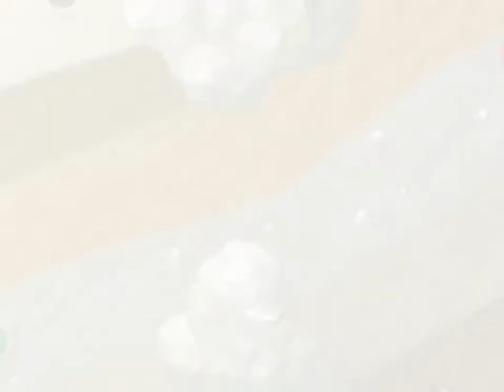Mario Party: Bowser's Magma Mountain (Part 1)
Today we begin the ascent to take down the King of Koopas! It is time!